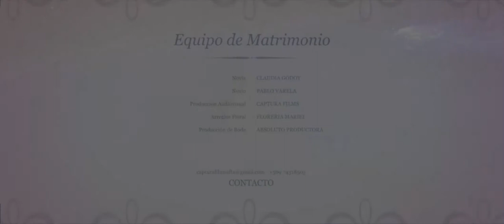CLAUDIA & PABLO - Video Matrimonio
Producción Audiovisual por Captura Films
Registro, Edición y Montaje: Mario Soto
Camara de apoyo: Gonzalo Jara
Enero 2014